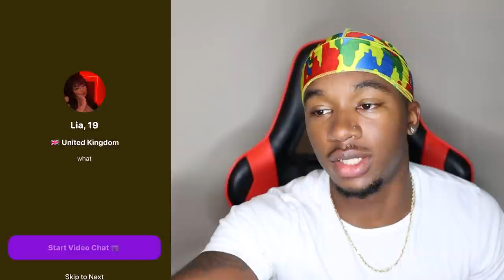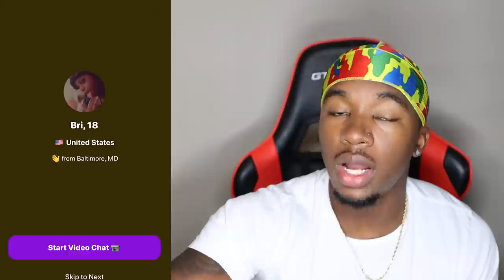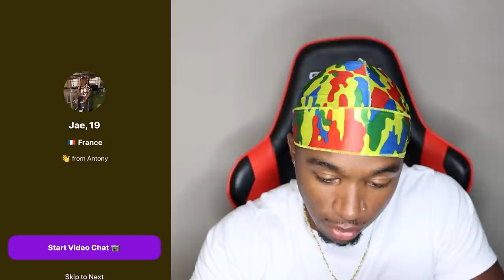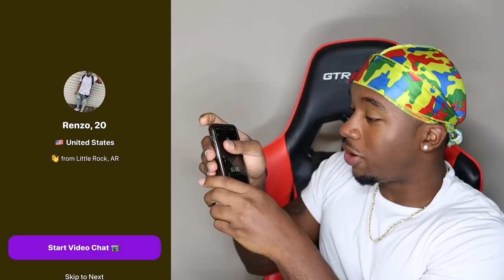The Old Joovier Is Back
You guys wanted the Old Monkey App Joovier Back so...